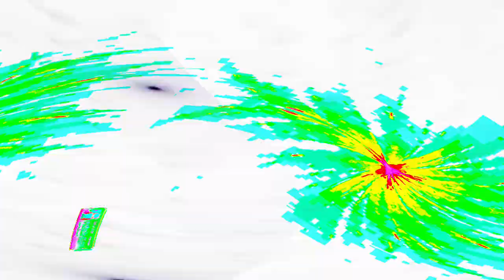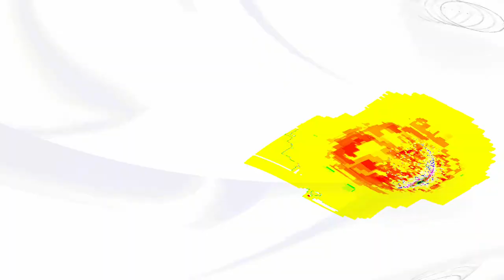[EPILEPSY WARNING] Movie 24 04 28 05h26m11s